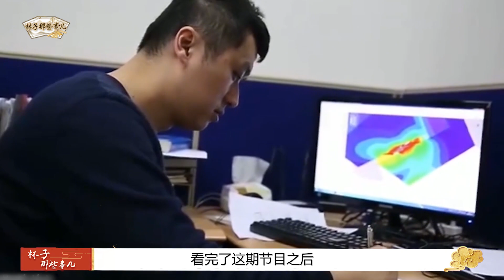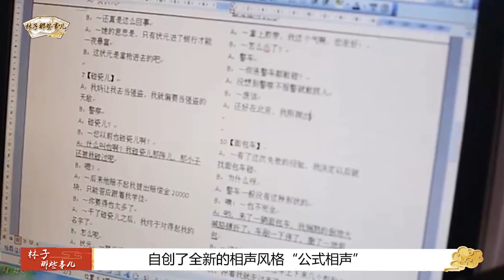李宏烨再度出山，扛起反三俗大旗针对德云社，反遭郭德纲简介打脸【曲艺大杂谈】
我们制作内容时会特别注意避免任何可能引起仇恨或歧视的言论或情节。 李宏烨终于承认自己外行！骂完老郭“锅低俗”，转身投入曲协怀抱